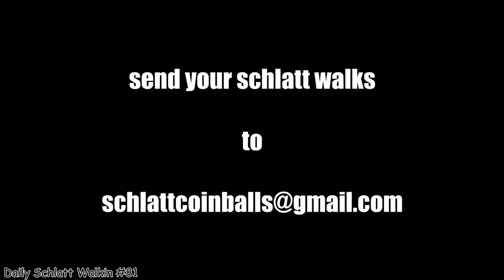when you see schlatt walkin #81 ( but it's schlatt irl )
mhm, seems like he walked alright out of that accid-    wait. wha-